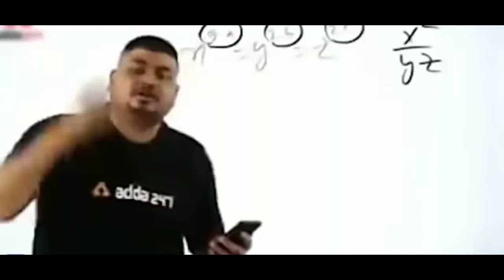two v two with world's best player 😈| who will win ??? arman # Ayan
Two v two
Arman Ayan vs world best players.

 CHALLENGE

SO MUCH OF FUN
There are arman,ayan.

Bhot hi oopppp  seen hai
Oopp gamplay